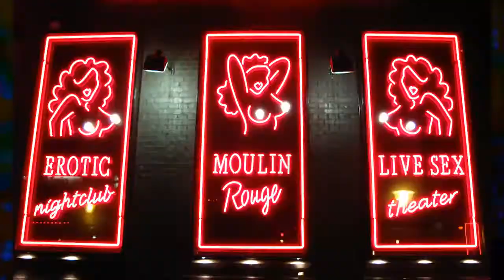Robin Dancing Go-Go style...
Robin was dancing to a Benni Benassi Global DJ remix... I added some graphics and transitions... :)